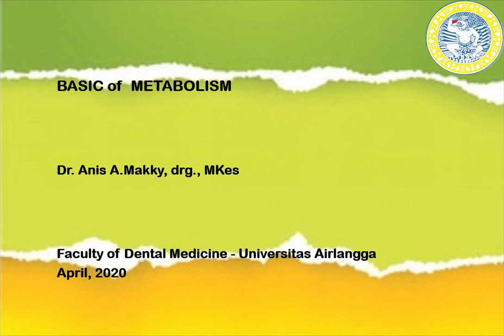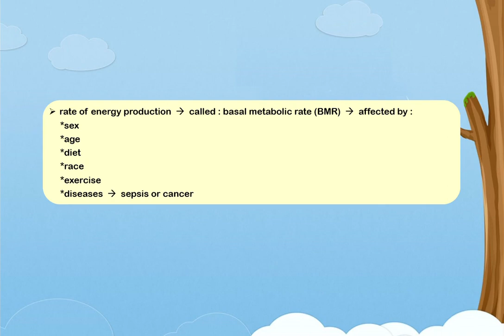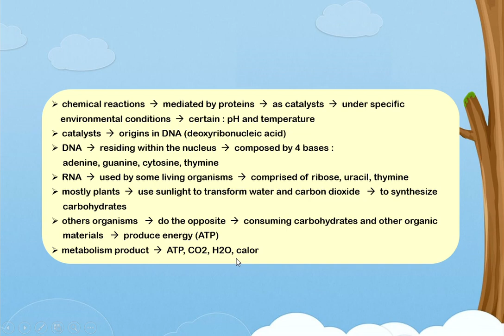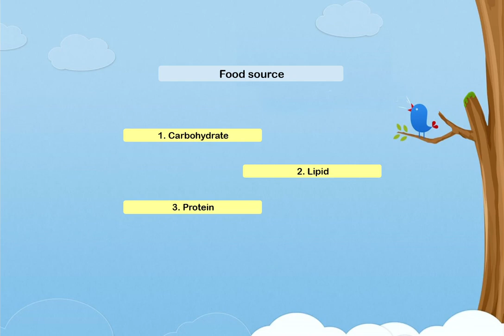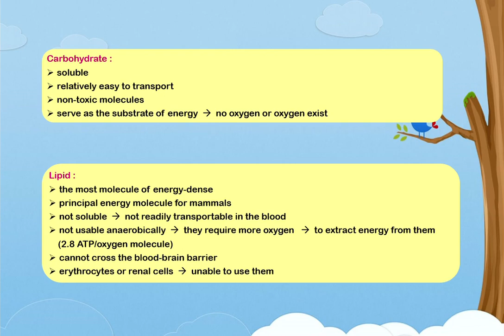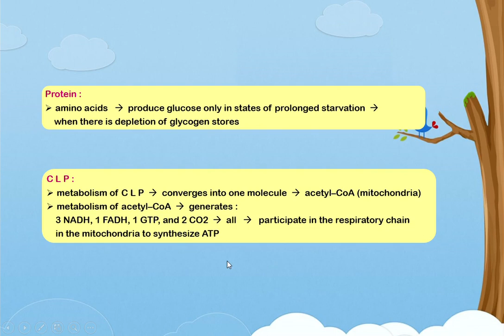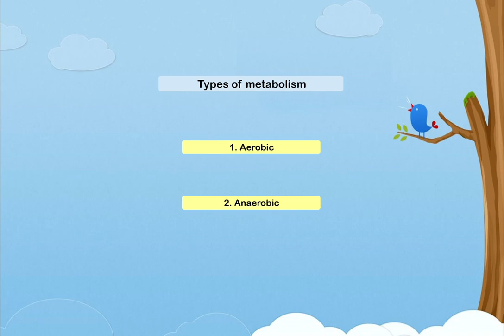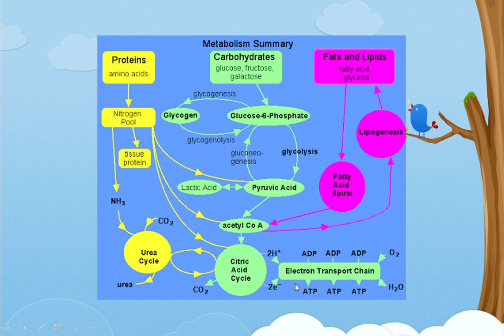Basic of Metabolism 2020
Assalamu'alaykum Warahmatullohi Wabarakatuh...
Adik-adik silakan dipahami penjelasan materi di dalam PPT ini.
Apabila ada yang kurang jelas, boleh ditanyakan by email atau by WhatsApp.
Mudah-mudahan semuanya senantiasa sehat.
Selamat belajar, tetap semangat dan jaga kesehatan.
Wassalamu'alaykum Warahmatullohi  Wabarakatuh...